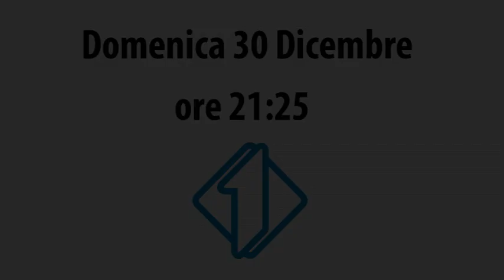I GUASTANOZZE promo Domenica 30 Dicembre 2012 ITALIA UNO